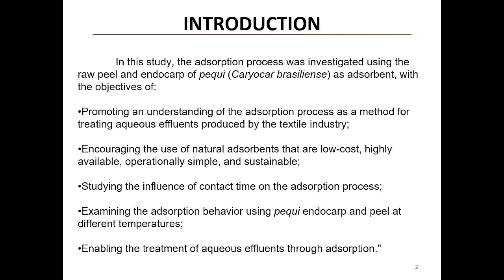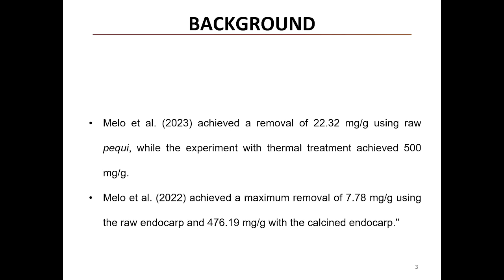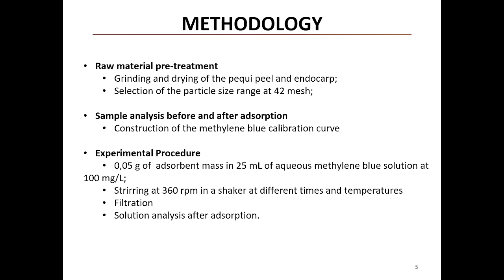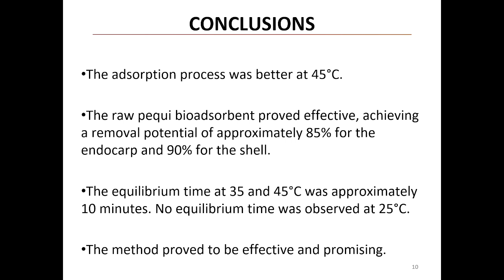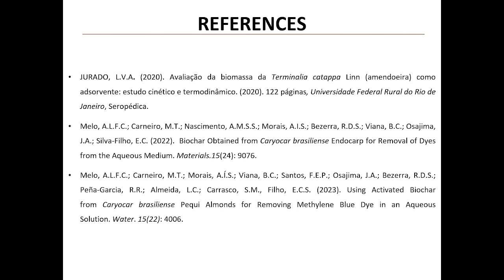STUDY OF THE ADSORPTION POTENTIAL OF NATURAL PEQUI SHELL AND ENDOCARP (Caryocar Brasiliense) FOR...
Abstract

Background: Textile industry effluents represent a significant environmental concern, requiring sustainable treatment solutions. Previous studies have shown promising results using pequi derivatives as adsorbents, with raw pequi achieving 22.32 mg/g removal and thermally treated pequi reaching 500 mg/g, while raw endocarp removed 7.78 mg/g and calcined endocarp achieved 476.19 mg/g.

Aims: To investigate the adsorption potential of raw pequi peel and endocarp as natural adsorbents for methylene blue removal from aqueous solutions, focusing on the effects of contact time and temperature on the adsorption process.

Methods: Pequi peel and endocarp were dried, ground, and sieved to 42 mesh. Adsorption experiments were conducted using 0.05 g adsorbent in 25 mL of methylene blue solution (100 mg/L) under stirring at 360 rpm. Tests were performed at different temperatures (25°C, 35°C, and 45°C) and contact times. Solutions were filtered and analyzed for methylene blue concentration.

Results: The highest adsorption efficiency was achieved at 45°C. The endocarp showed approximately 85% removal capacity, while the peel reached 90%. At 35°C and 45°C, equilibrium was reached within 10 minutes, while no clear equilibrium was observed at 25°C.

Discussion: Temperature significantly influenced the adsorption process, with higher temperatures promoting better removal efficiency. Both pequi peel and endocarp demonstrated excellent potential as natural adsorbents, with the peel showing slightly better performance.

Conclusion: Raw pequi bioadsorbents proved effective for methylene blue removal, offering a sustainable, low-cost, and operationally simple solution for textile effluent treatment. The rapid equilibrium time at higher temperatures suggests potential industrial applicability.